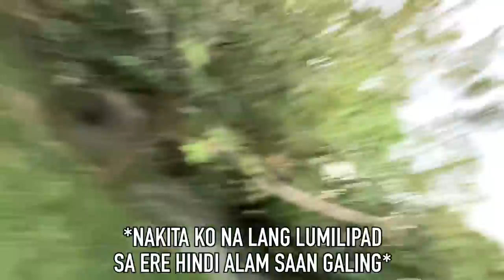FLY BYE SI AUDI!! (BLUE AND GOLD MACAW)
Maraming salamat sa mga tumulong. Solid kayo 💯💕